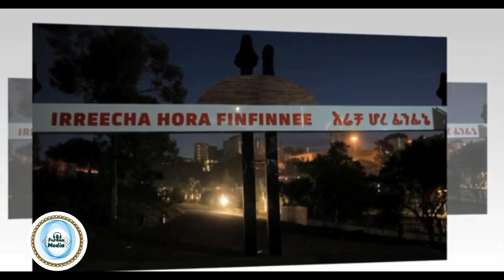AYYAANA IRREECHA የኢሬቻ በአል